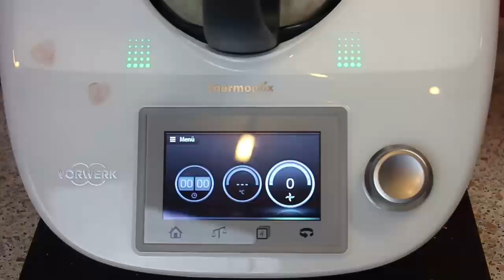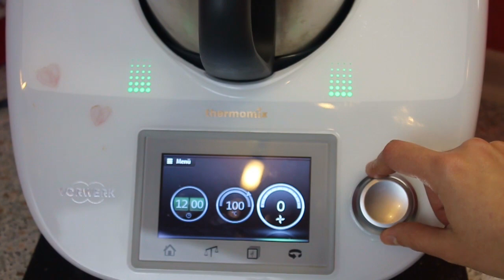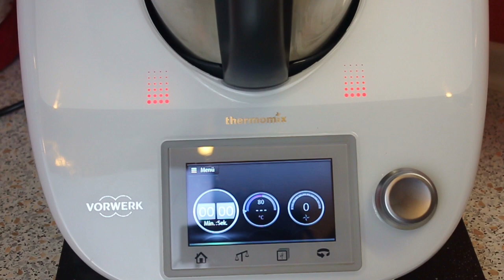Schnelle, einfache Tomatensuppe/aus dem Thermomix (vegan möglich)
❤❤❤Infos, Zutaten & mehr!
Tomatensuppe ist eine der beliebtesten Suppen überhaupt. Man kann sie super aufwendig herstellen oder auch total schnell und einfach. Sie ist nicht nur wunderbar schmackhaft, sondern lässt sich auch toll variieren und aufpeppen. Zum Beispiel mit Croutons oder Käsewürfel in Form von Mozzarella oder Feta.

Folgende Zutaten werden benötigt:
2 Knoblauchzehen
30g Olivenöl
3 Dosen geschälte Tomaten (1200g)
100-150g Wasser
50g Tomatenmark
1 TL Salz
Prise Zucker
1/2 TL Pfeffer
1 TL Oregano, getrocknet
1 TL Thymian, getrocknet
optional 100g (Mandel-)Sahne

Offizielle Ansprechpartnerin ist Xenia Latea.

Alle Meinungen in diesem Video sind meine eigenen.
Wenn ich das Glück habe und mir kostenlos Produkte zur Ansicht zur Verfügung gestellt werden, dann sind diese immer mit einen * gekennzeichnet.